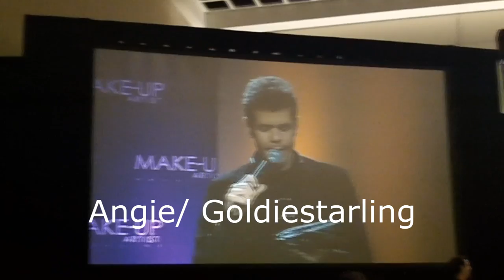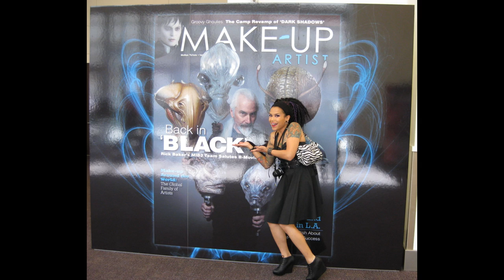IMATS Vloggity VLOG